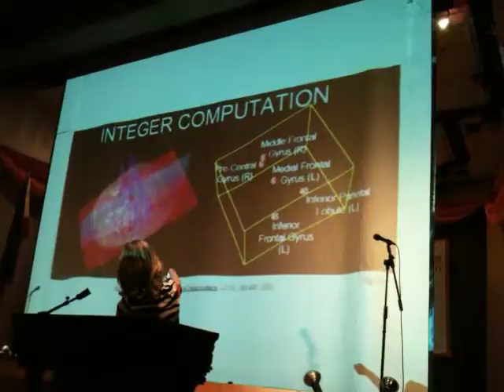Mar 25, 2013